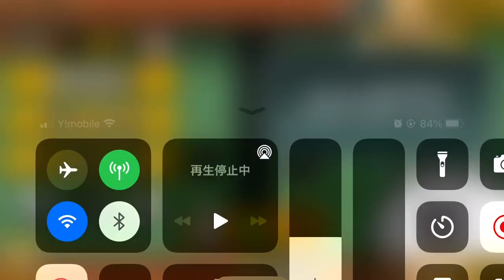【にゃんこ大戦争】山形県ゾンビに襲われる